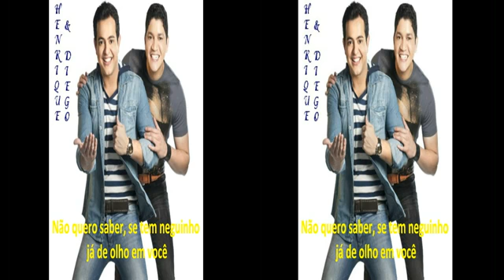Henrique e Diego - Canudinho